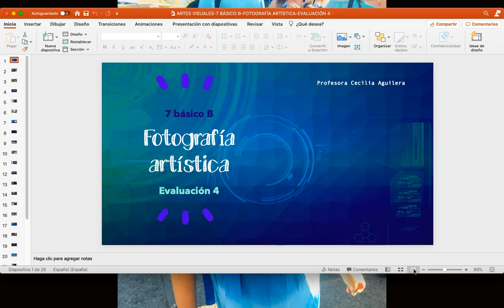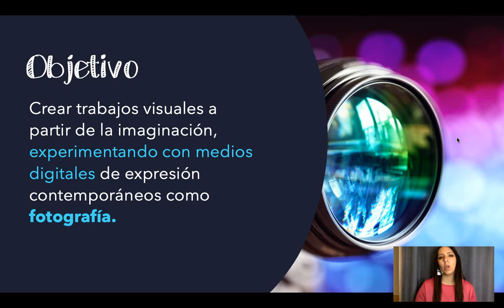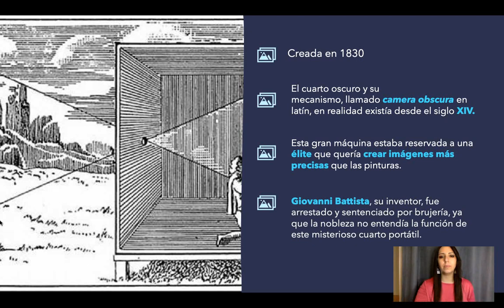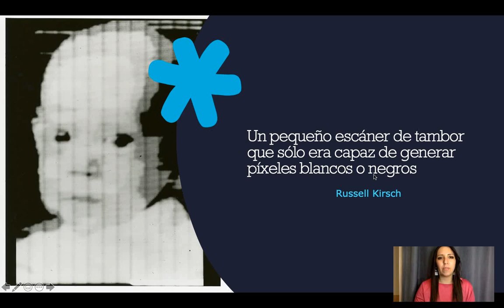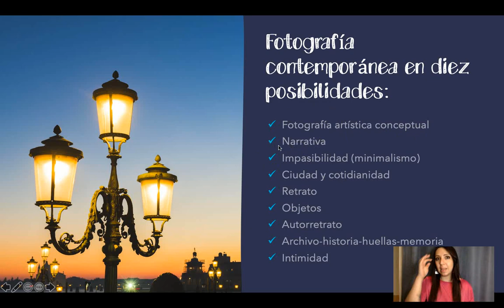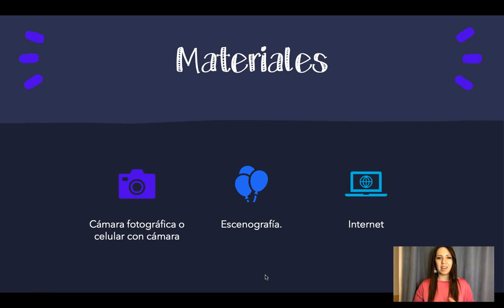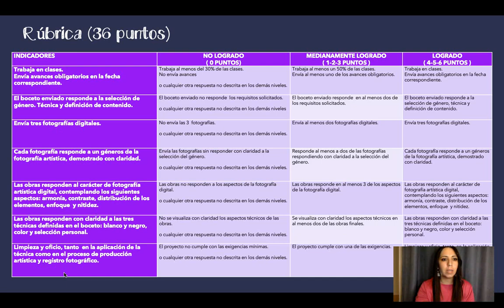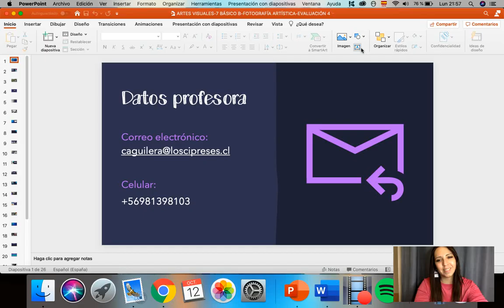ARTES VISUALES-7 BÁSICO B-FOTOGRAFÍA ARTÍSTICA-13 DE OCTUBRE 2020